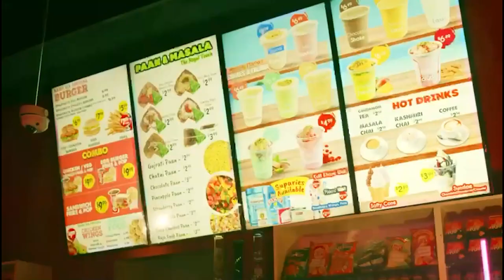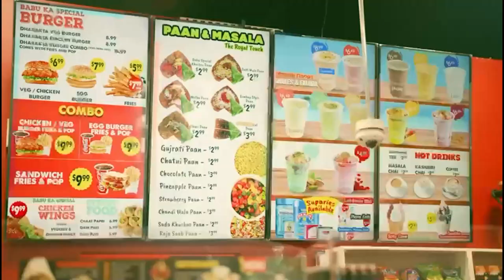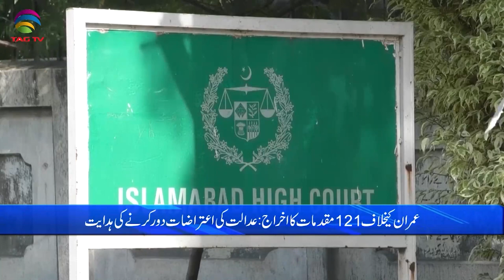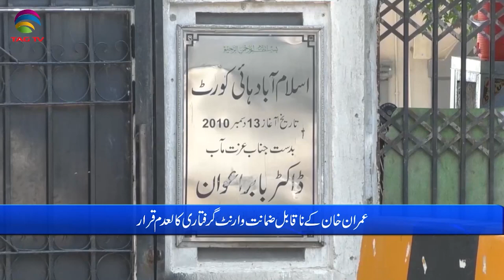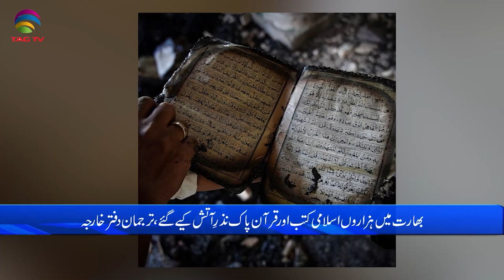Pakistan News Bulletin with Bushra khan - April 05 , 2023